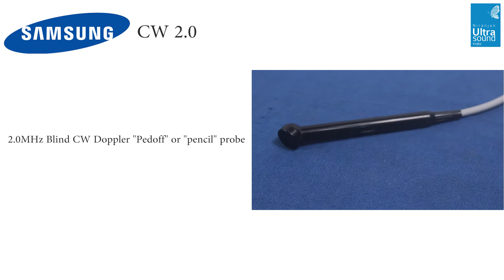Samsung CW 2.0 @ ULTRASOUNDINDIA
Samsung CW2.0 ultrasound probe for sale is a blind “pedoff” ultrasound probe for Samsung Medison ultrasound machines that are enabled with Cardiac and CW Doppler options.

2.0MHz Blind CW Doppler "Pedoff" or "pencil" probe